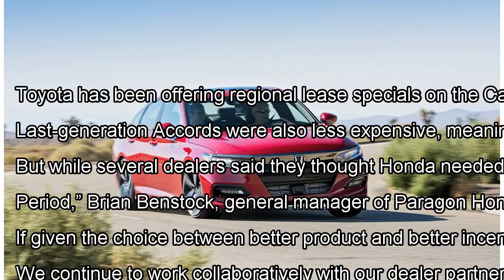The Honda Accord is Excellent, but it Isn't Selling By J.News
Free Price Quote From a Local Dealer In the past, the Honda Accord and the Toyota Camry have been pretty evenly matched.